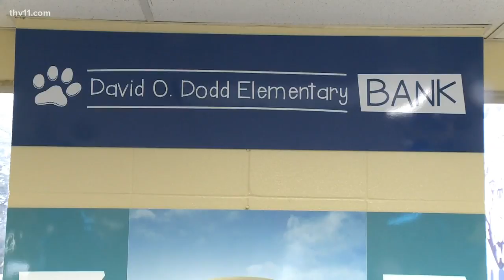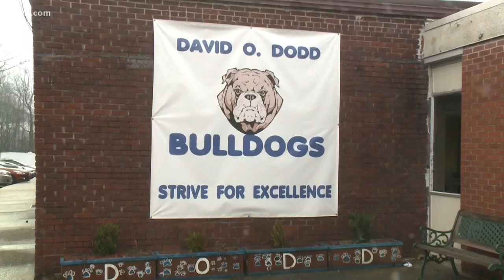Students operate school bank to learn financial literacy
The students at David O. Dodd in Little Rock run a bank inside their school. It's helping them learn how to handle finances.